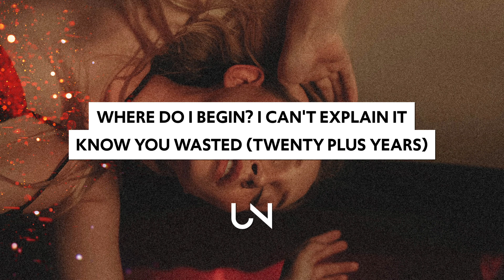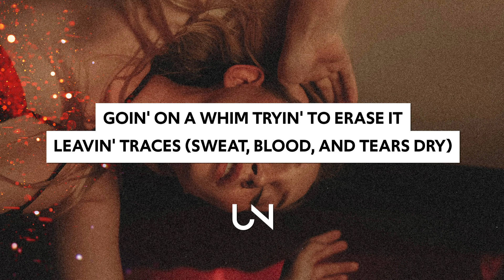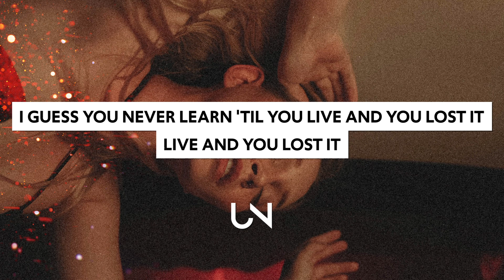PVRIS - Monster (Lyrics)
Lyrics for PVRIS - Monster
[Intro]
One, two

[Verse 1]
Where do I begin? I can't explain it
Know you wasted (Twenty plus years)
Like photos fadin' in, I see 'em changin'
All the faces (Waitin' up all night)

[Pre-Chorus]
Seein' red flags in the mornin'
It's a warnin', a warnin' (It's a sure sign)
Now you're wasted
How could you let them do this to you?

[Chorus]
How could you let them turn you into a monster?
Your bridge started to burn when you ran all across it
I guess you never learn 'til you live and you lost it
Live and you lost it
I guess you nеver learn 'til you live and you lost it
Livе and you lost it
[Verse 2]
Goin' on a whim tryin' to erase it
Leavin' traces (Sweat, blood, and tears dry)
Your head on the pavement, know you're jaded
Sick of playin' (Waitin' up all night)

[Pre-Chorus]
Throwin' white flags in the morning
It's a warnin', a warnin' (It's a sure fire)
Goin' on a whim, try to erase it
All the traces

[Bridge]
Monster
In your blood on a cold night, monster
It's a curse, it's a sure sign
Monster
Monster
Monster
It's a curse, how could you let them do this to you?

» UNCVRD«